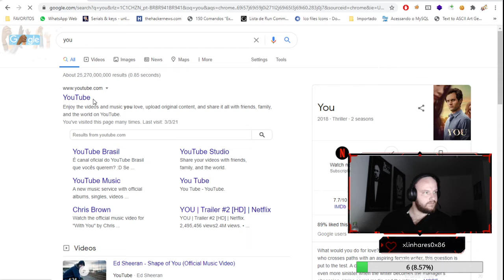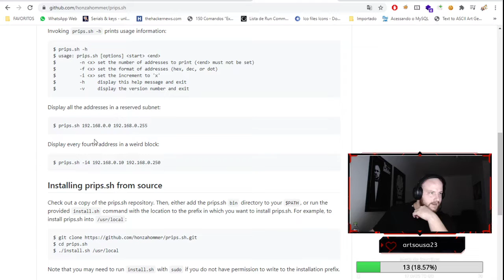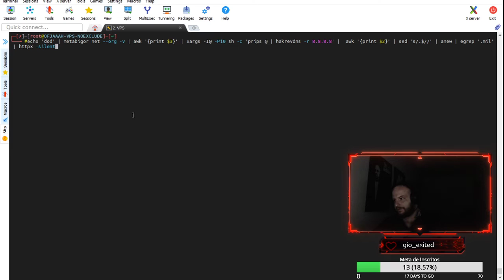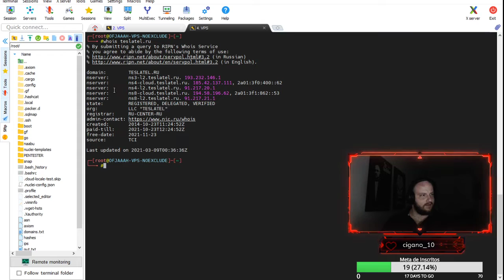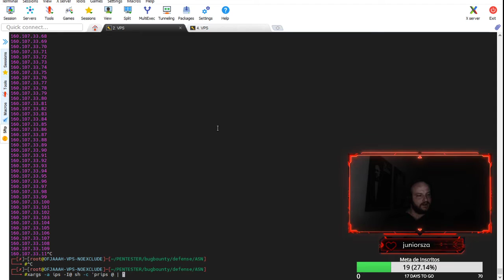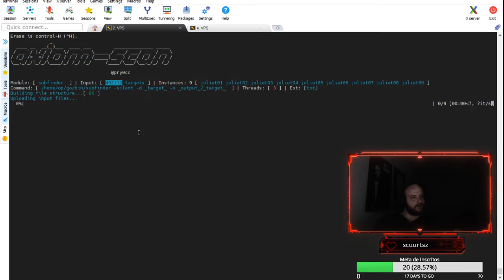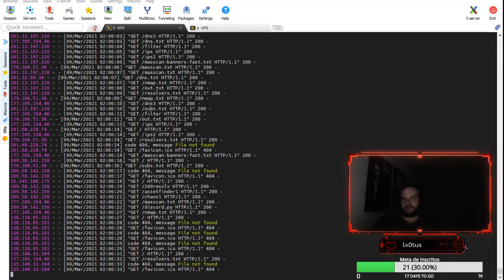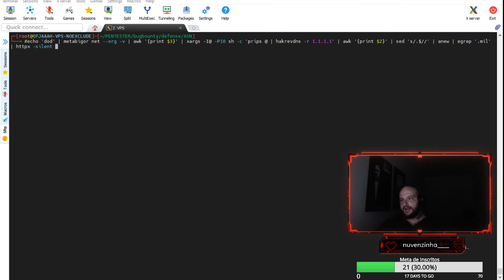Live - Processo de evolução em um Recon (Testes em ambientes militares)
Mounting an Oneliner (Recon Recon) / Testing in military environments.